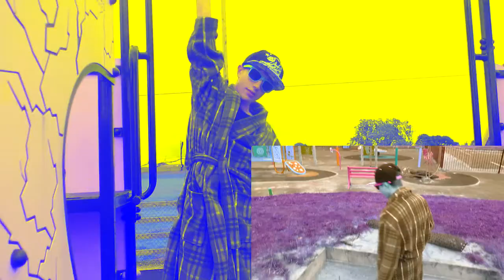Holmes - The Best MC (Official Music Video)